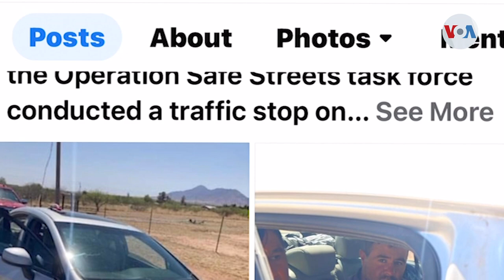Coyotes reclutan adolescentes para transportar indocumentados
Las organizaciones de tráfico humano están reclutando jóvenes para transportar a los inmigrantes desde la frontera que, sin saberlo, están poniendo su vida en manos de jóvenes de adolescentes.

¡Visítenos!